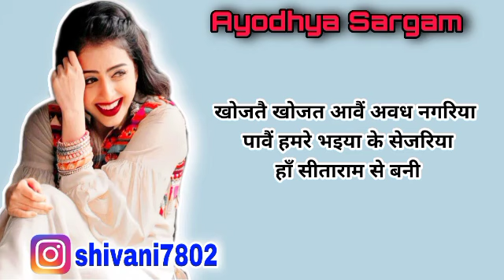झक्कास गारी गीत |garigeet |जब हो दुलहे राम कय दीदी हेरानी|gari |gari geet |vivah geet